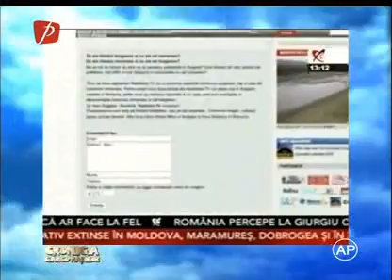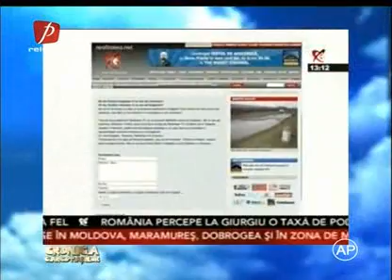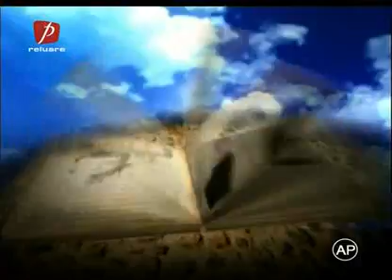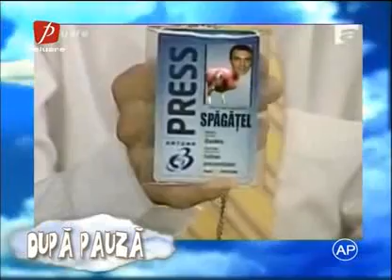Cronica Carcotasilor 07.05.2008